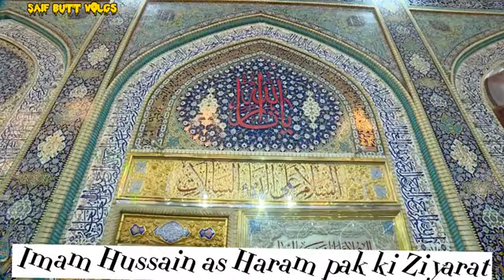Imam Hussain as Haram Inside Raw 4K Footages | No Copyright 2023#gulzar